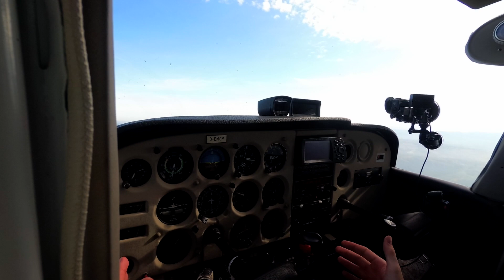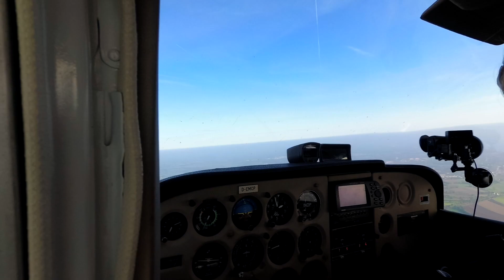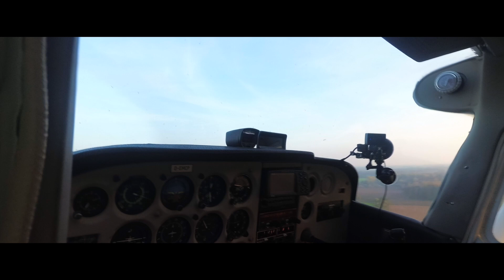CESSNA 172: VFR-Ausflug nach Münster und Zurück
In diesem Video machen wir einen kleinen VFR-Ausflug von Arnsberg-Menden (EDLA) über Münster, durch die CTR des Flughafens Münster-Osnabrück (EDDG) und landen anschließend in Münster-Telgte (EDLT). Und das alles bei perfekten Flugwetter...